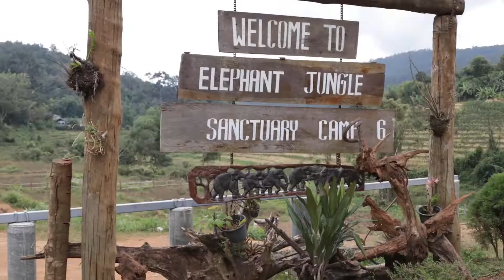THAILAND - Ian McGrane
This is from our 2 weeks in Thailand. Traveling from the North of Chiang Mai to the city of Bangkok down to the Islands in Koh Samui.
It was an insane experience,  eating great food meeting the nicest people. If you have the time I recommend taking the trip!

Follow us to keep up

Instagram - Twitter - Snapchat: @ianmctall @miahorvit

Let me know what I can improve on in the comments for the next video!

Song: Make me feel better by Alex Adair